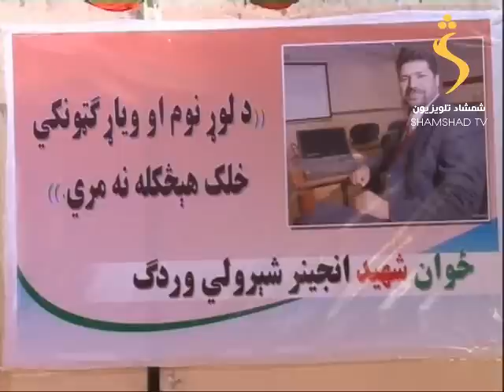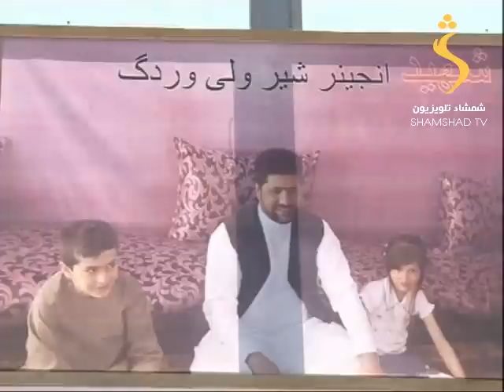06/06/2016 SHAMSHA TV Pashto news : د شمشاد خبري ټولګه